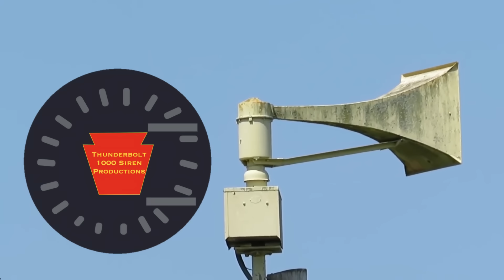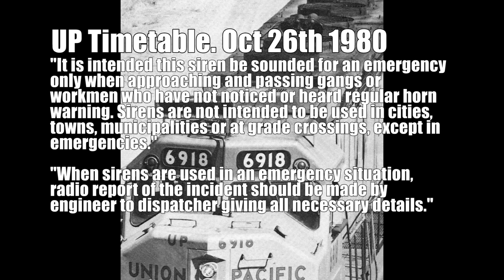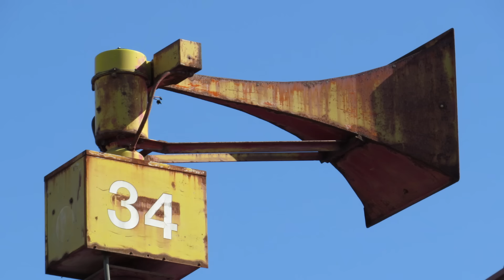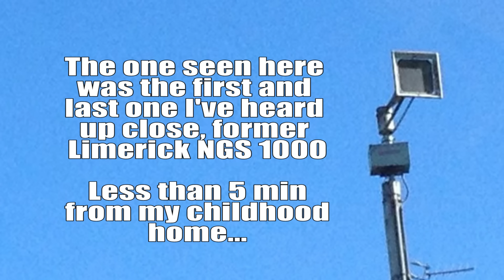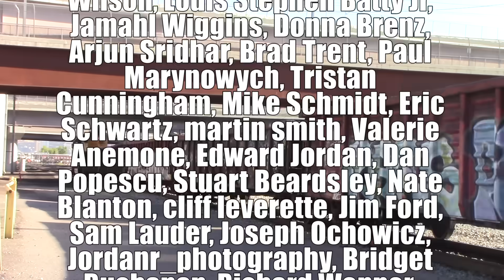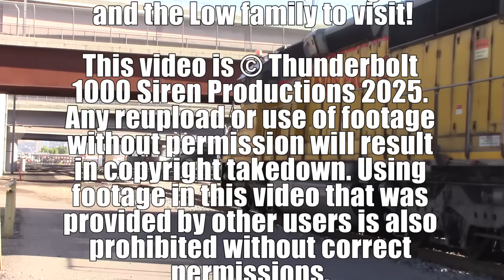When Union Pacific Put Sirens on Locomotives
Editor's note: The FS Model came out in 1929 not 1917, that's still impressive they're still made today!

A locomotive's whistle is a sound anybody can reconize from a distance away. Either a singing melody of chimes or a shrill hooting warning to get out of the way. When mournful whistles faded to blaring air horns during dieselization, Union Pacific wondered if they could find a better way to warn people namely track gangs and herds of animals of the train's presence. Well they turned to probably the most unorthodox of devices. A siren, but not any siren, the same found in towns as civil defense, weather, or fire sirens. So did the experiment yield any results? or was it too much?

I will be homeless by next month. PLEASE HELP!